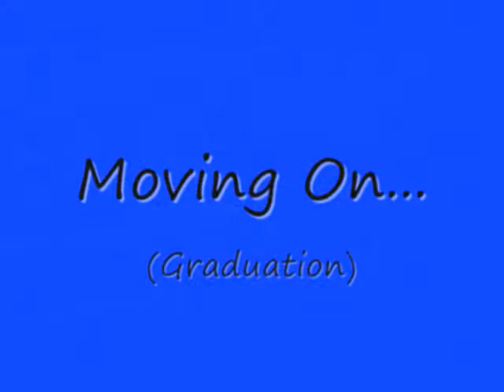Movin' On (FNL, Rascal Flatts)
In depth reflective look on the characters who have graduated and are leaving Dillon- S3 SPOILERS